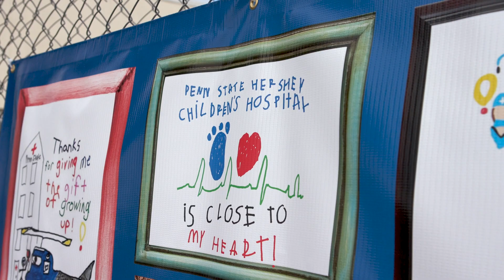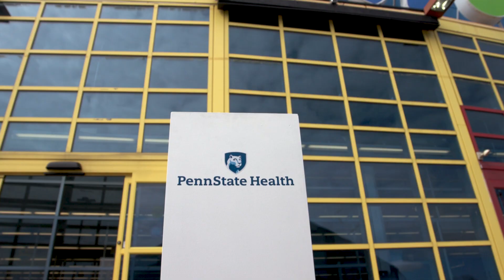Penn State Health Lancaster Pediatric Center - April 2021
Leaders from Penn State Health, High Construction Company, Highmark Health and local officials gathered on April 13, 2021, for a preview event at the future site of the largest pediatric specialty outpatient practice in Lancaster County. The 47,000-square-foot Penn State Health Lancaster Pediatric Center will be located at the intersection of Harrisburg Pike and Route 30 in Manheim Township.